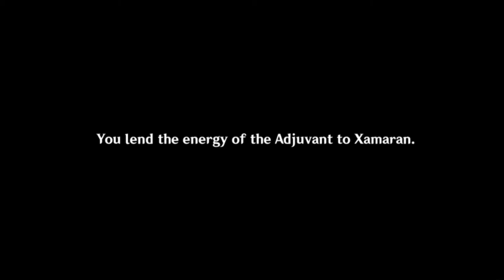Give Xamaran some of the Adjuvant's power | Genshin Impact